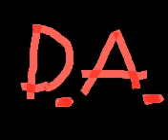The NO - DA, disc 3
The third and the last disc of the sixth, three-disc studio album by The NO.